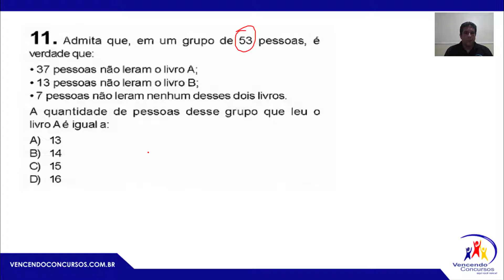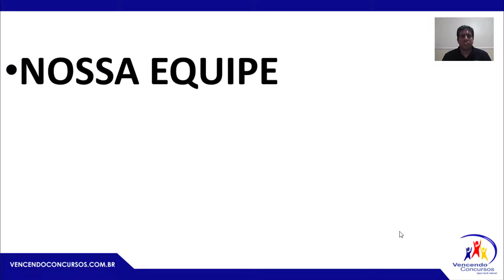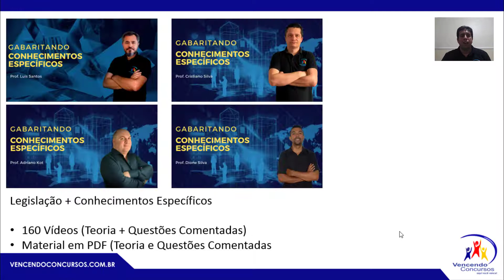Concurso GCM Campo Grande - DICA 05 - RLM - Guarda Civil Metropolitano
concursogcm,concursogcmcampogrande,concursogcmcampograndems,concursoguardacivilmetropolitano,concursoguardacivilmetropolitana,concursoguardacivilmetropolitanacampogrande

vencendoconcursos,concursopublico,cursosonline,rumoaaprovacao,queropassaremconcurso,assinantevencendoconcursos

Compartilhe Pra Todas as Pessoas